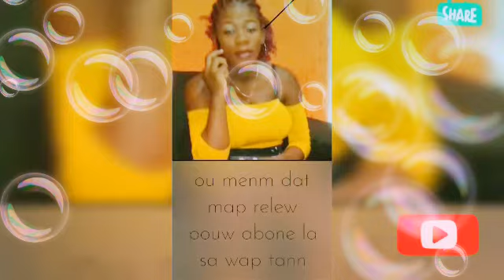abonné partager like my channel please guys